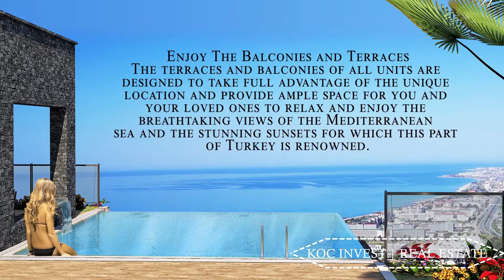SOUTH SIDE PROPERTY PREMIUM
Projects are conveniently close to the beach, shopping malls,
restaurants and regional centres (within easy walking distance -
300m - 700m)
Away from the hustle and bustle of the city, peaceful and
shopping centres, medical facilities and within the heart of the
preferred location for the area's best 5 star hotels. Elite Sun
Villas presents you with a truly unique living experience.
The project is located in Konakli district of Alanya province
The charming resort town of Alanya, Konaklı, brings you close
to the beach, public transportation, social activities and
amenities, business centres, shopping, cultural, art and
entertainment centres, all conveniently away from the hustle
and bustle of the city.

EXCELLENT LOCATION TRANSPORTATION LINKS
џ Both city and holiday location, You are everywhere
џ Located within a 10 minute walk of Konaklı regional
centre and shopping facilities.
џ Within easy walking distance of public transport
services.
џ Within a 5 minute walk of the Alanya-Antalya-
Mersin E 24 highway...
џ 6 km from Alanya marina and 4-6 km from newly
approved Golf courses.